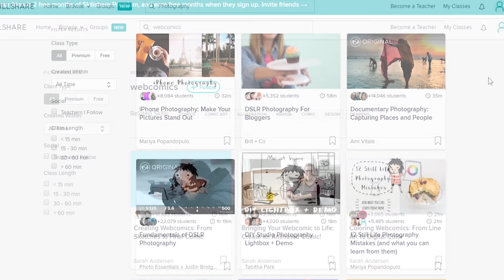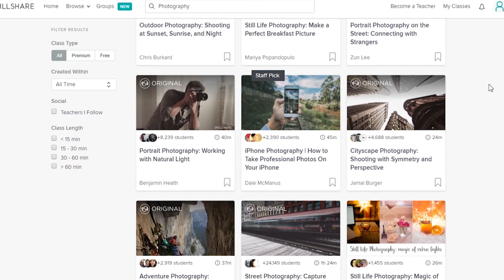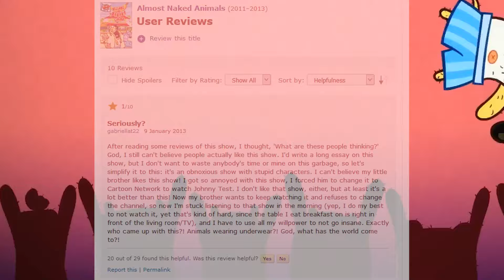Top 10 Worst Cartoon Theme Songs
Created by Josh Strider